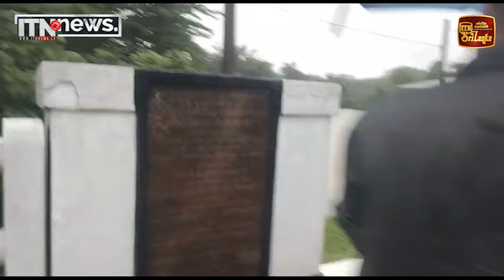ආපදා සමය තුළ උම්මත්තකයින් ලෙස හැසිරෙන්න එපා